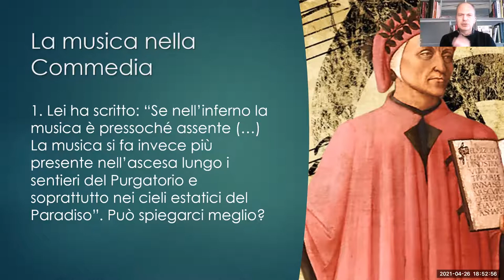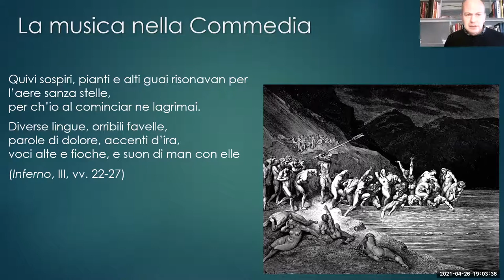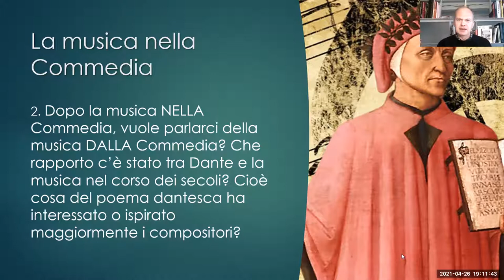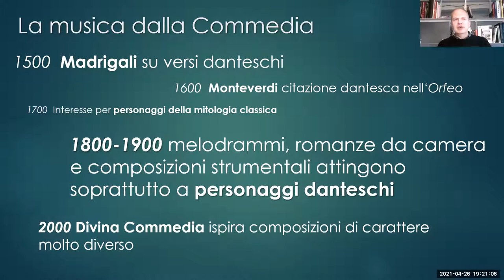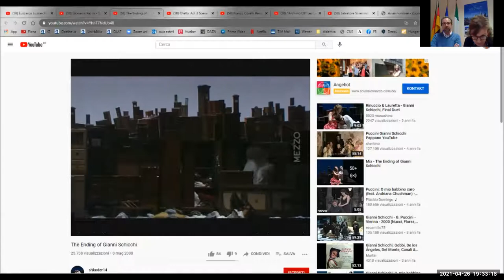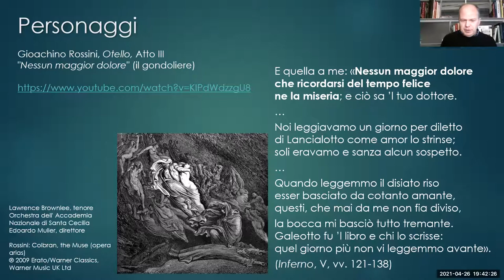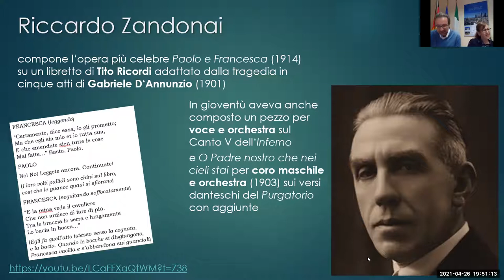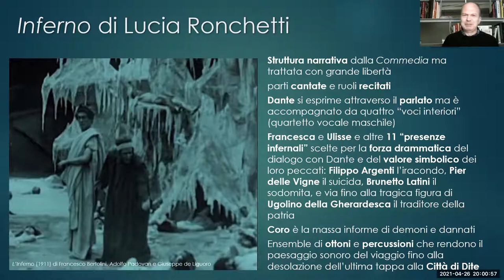DANTE700: L'Italia di Dante - Dante e l'Italia. Stefano Nardelli, "Dante in musica"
Parlare di "Dante in musica" significa parlare di un autore che per le suggestioni che offre, la bellezza e la musicalità dei versi nonché per l’ampia galleria di personaggi che si trovano nella Divina Commedia diventa, per compositori e musicisti, nell’arco di vari secoli, una fonte di ispirazione senza eguali.
Se nell’Inferno la musica è pressoché assente, sono al contrario una miriade i suoni evocati dal poeta per descrivere le tenebre e il rabbioso dolore delle anime dannate. Percorrendo invece i sentieri del Purgatorio e soprattutto i cieli estatici del Paradiso, la musica si fa via via sempre più presente. Partendo da queste premesse il critico musicale Stefano Nardelli ci presenta una breve antologia musicale ispirata al poema dantesco che va dai madraghilasti cinquecenteschi a Claudio Monteverdi, da Franz Liszt alla compositrice italiana Lucia Ronchetti, che con la sua opera "Inferno" debutterà a Francoforte questa estate.

Stefano Nardelli è un giornalista e critico musicale italiano interessato in particolare al teatro musicale del ventesimo secolo e contemporaneo. Vanta una lunga collaborazione con la rivista musicale italiana “Il giornale della musica” e scrive occasionalmente per “Opernwelt” e altre riviste musicali. È anche autore di saggi per i teatri d'opera in Italia e in Germania e di note di copertina dei CD. Vive tra Francoforte, Germania, e Venezia, Italia.